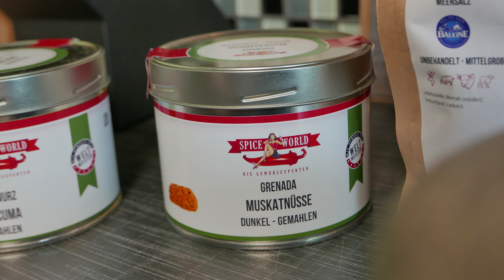Pulled Lamm Eintopf / Harira - Dutch Oven BBQ Rezept Video - Die Grillshow 253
Freunde - es wird mal wieder Zeit für ein ordentliches Dutch Oven Rezept! Heute gibt es einen marokkanischen Eintopf mit gepullter Lammschulter. Da haben der Dude und ich mal wieder alles gegeben, Freunde! Ballert's euch rein!

Das braucht ihr:
- 1 Lammschulter
  (mit Knochen, ca. 2 kg)

für die Würzmischung:
- 1 EL Pimentkörner
- 1 geh. EL Koriandersaat
- 1 TL Fenchelsaat
- 15 Kardamomkapseln
- 1 EL Kurkuma
- 1 EL Muskatnuss
- 1 EL Salz

- 1 /2 TL Safranfäden

für den Dutch Oven:
- 1,5 - 2 l Wasser
- 5 Lorbeerblätter
- 6 ganze Nelken
- 2 Zimtstangen

Dutch Zeit:
Das Fleisch ca. 2,5 - 3 Stunden
schmoren lassen.
Dann herausnehmen, vom
Knochen ablösen und pullen.
Zusammen mit den anderen Zutaten im Dutch Oven ca. 45 Minuten zu Ende kochen.

weitere Zutaten:
- 4 Schalotten
- 5 Knoblauchzehen
- 5 Tomaten
- 4 Karotten
- 2 Stangen Staudensellerie
- 300 g braune Linsen
- 200 g rote Linsen
- 500 g Kichererbsen
- Saft von 1 Zitrone
- Salz & Pfeffer

zum Anrichten:
- Orangenminze
- Kapuzinerkresseblüten

- arabisches Naanbrot

Einen ordentlichen Kugelgrill sollte jeder Griller haben:

Moesta BBQ bietet vielseitiges Grillzubehör an:

... hier gibt's einen günstigen Smoker mit Sidefire-Box:

Der gute alte Old Smokey ist ein günstiger Allrounder:

Manchmal wird auch auf Gas gegrillt bei Onkel Johnny, zum Beispiel damit:

Die guten alten Ikea Deckelhalter sind perfekt für Ribs:

Ein Vakuumierer kam bei mir schon oft zum Einsatz:

euer Johnny